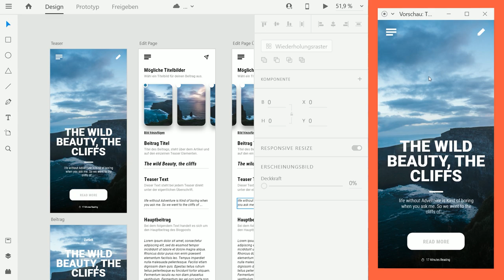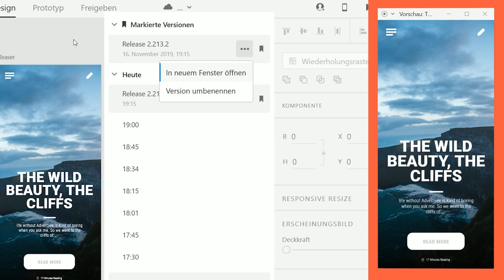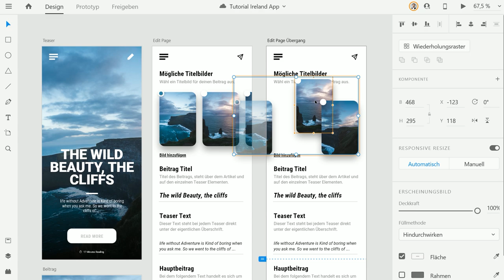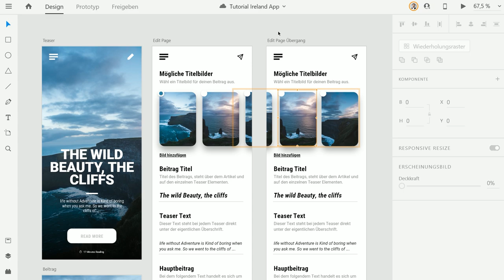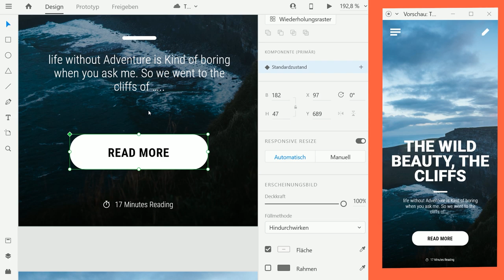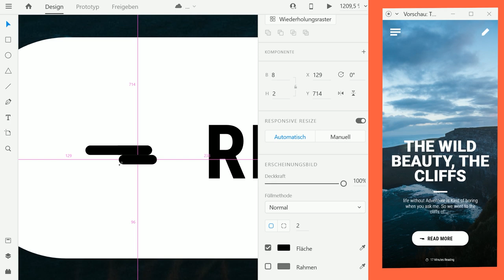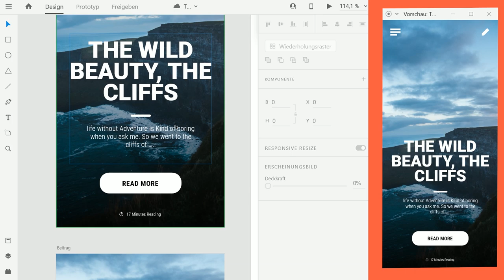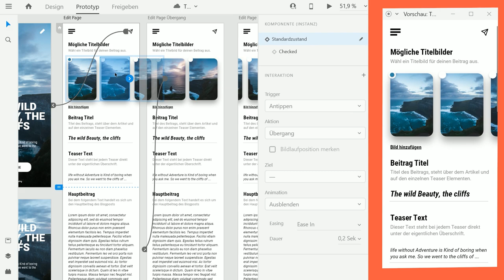Adobe XD November Update! Hover, Co-Edit & Versioning !!!! 👍 [TUTORIAL]